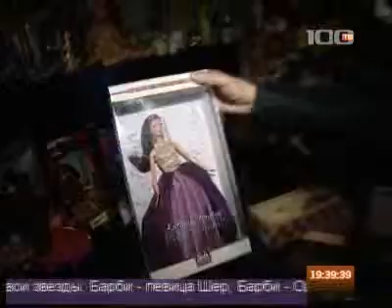Лев Щеглов о сути куклы Барби. 2009